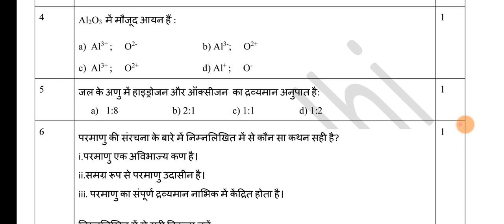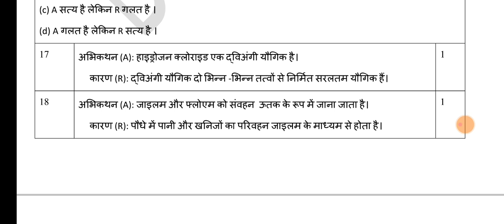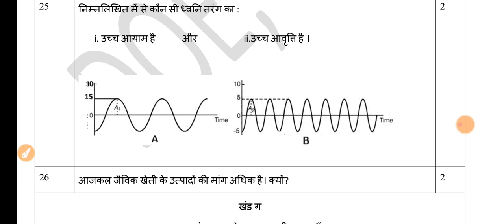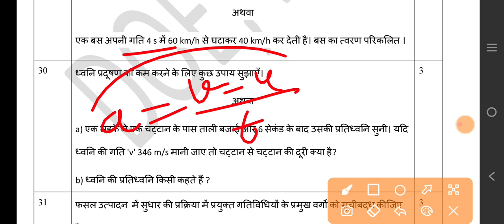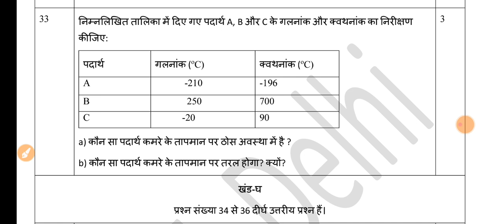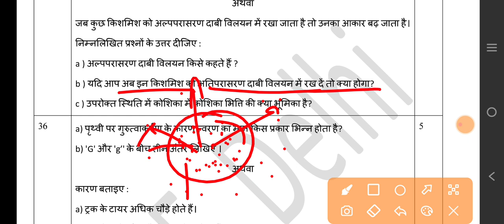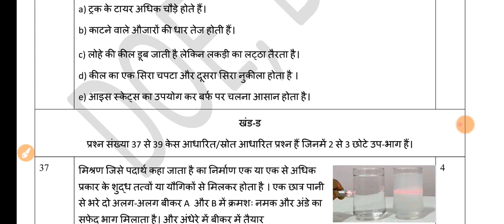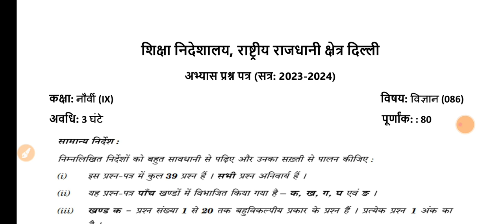Class 9 Annual exam Science (26/2/24)🚀🚀पेपर् यही से आएगा ///जरूर करके जाये